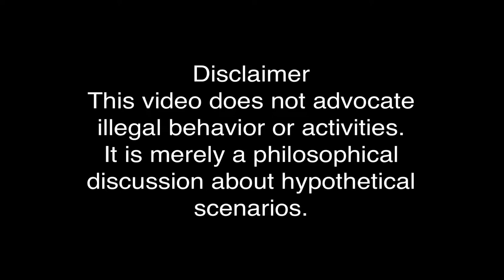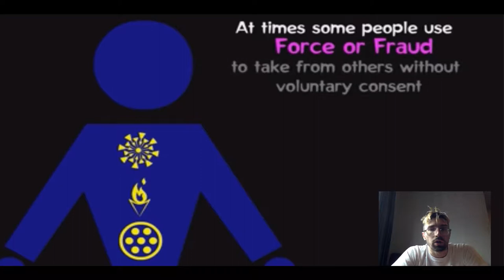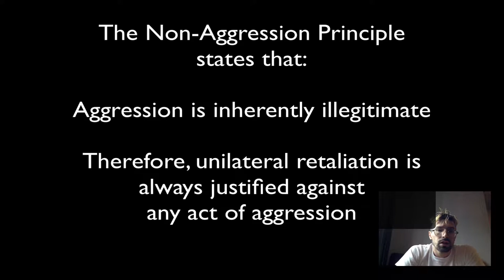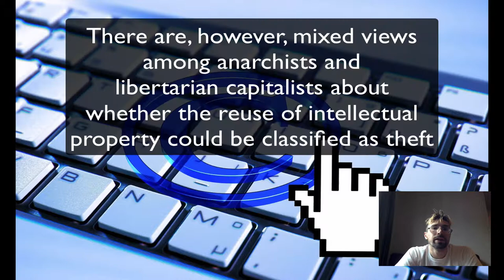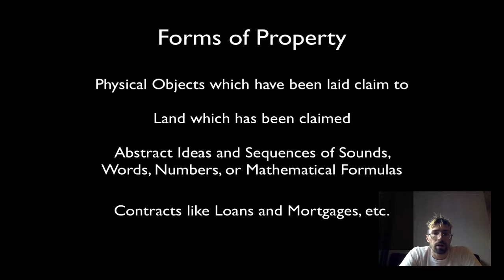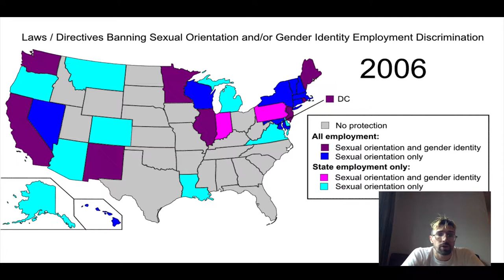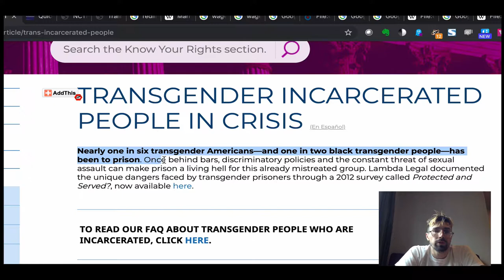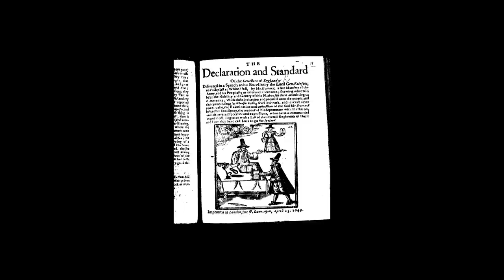Capitalism and Structural Violence in an Anarchist Society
36Hgza9dmoixMCxxMmKVsajS3XdpVpRB8C

47tJT1f3dk9Tq7dLj7ve9uFoD1KX49bKXhWsVie5BQX3SGtSrkLjMLXUhQwZso4NV2DavanHZHs4C7X3BcuwZuag46Hgu7E

This video discusses how structural violence can arise within systems of capitalism within an Anarchistic society which has transitioned to, or is transitioning to, a system of Anarchism.

Freedom Abolition Is a video series that explores the theories and practical implications of Anarchism using thought experiments.

Although the topics discussed will be controversial, this video series does not advocate illegal behavior or activities. It is a philosophical discussion about hypothetical scenarios.

00:24 - Intro - Structural violence in capitalism
01:47 - Section 1 - Property definition and the establishment of property claims
06:40 - Section 2 - Property rights in an anarchist society
11:47 - Section 3 - How structural violence manifests in a system of anarcho-capitalism

Image Credits:
Elionas - Person Icon Emergency Exit Free Picture
MCruz (WMF) - Person icon BLACK-01.svg
OperationPaperStorm - Blank Walls are Criminal
George Garrigues - Graffito in University of Lyon classroom during student revolt of 1968
CENTONE PICTURES, LLC. - James Dupree Jam Session “Eminent Domain”
Peter Menchini – Maya Media - How the Grinch Stole Our Homes 17 Dec 2013
jake westly anderson - Trumps first day. RIOTS IN THE NATIONS CAPITAL. JAN,20,2017